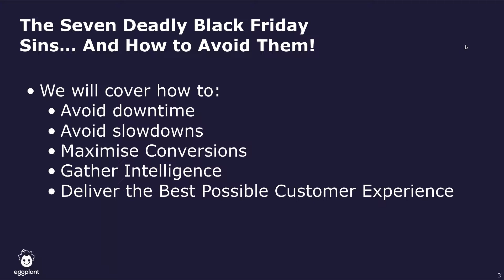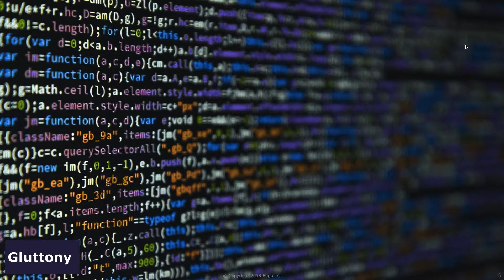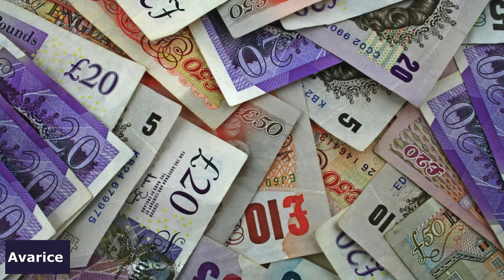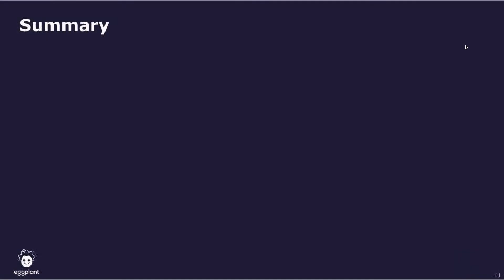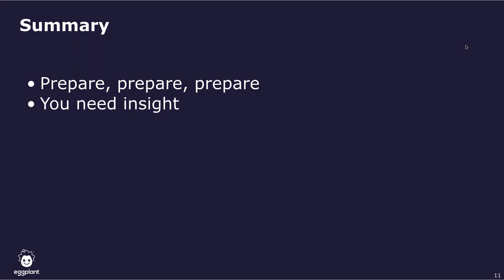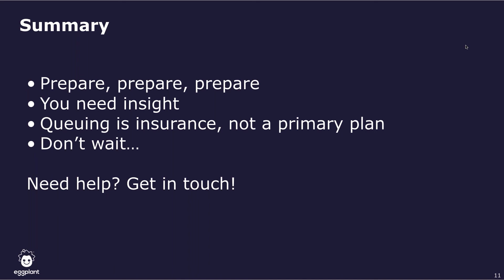The 7 Deadly Black Friday Sins & How to Avoid Them